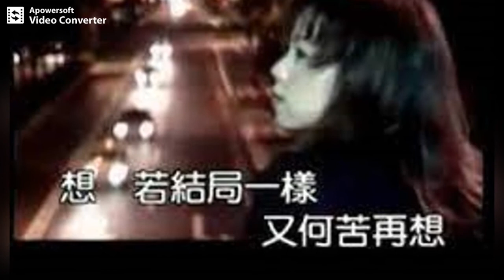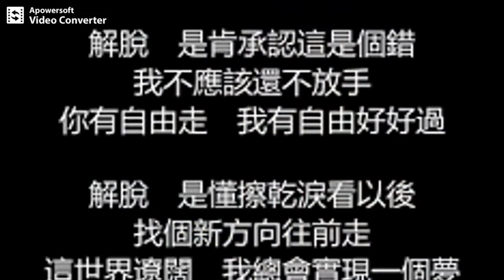解脫(張惠妹) - JW Smooth R&B mix